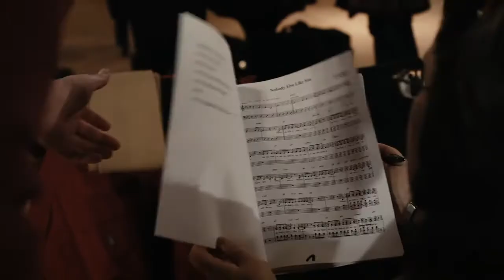Gospelchor Spirit of Nazareth 2017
Kurzdokumentation über den Gospelchor der Evangelischen Nazarethkirchengemeinde Berlin Wedding "Spirit of Nazareth"